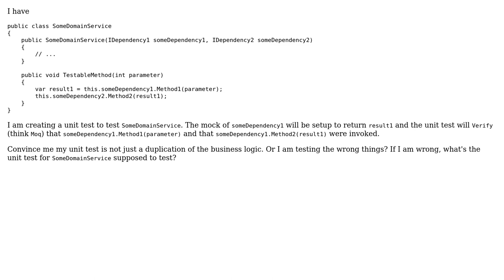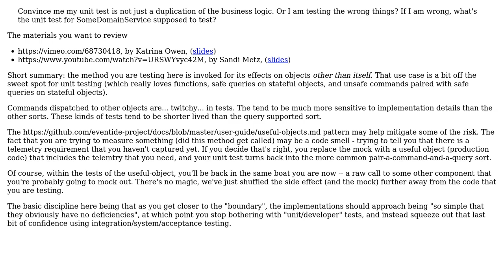Software Engineering: Unit Tests are duplicating the business logic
With thanks & praise to God, and with thanks to the many people who have made this project possible! You are responsible for your own actions.